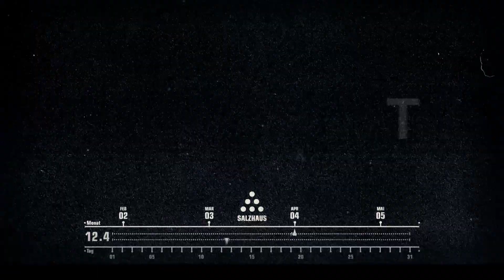Upcoming Acts 2014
Upcoming Electronic Music Acts Winter/Spring 2014 Salzhaus Winterthur